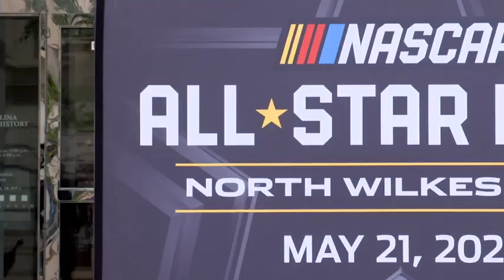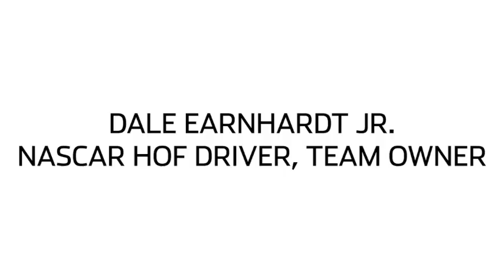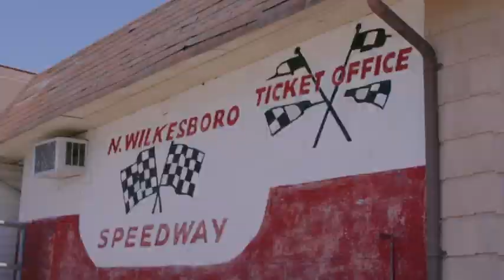Dale Jr., Marcus Smith on NASCAR's Return to N. Wilkesboro Speedway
On Thursday, Sept. 8, 2022, DaleJr was part of the announcement that the 2023 NASCAR All-Star Race would be held at NorthWilkesboro Speedway.

Video/cover photo courtesy of Speedway Motorsports